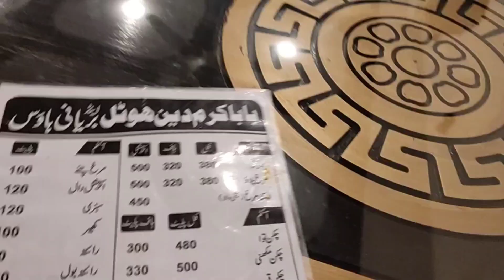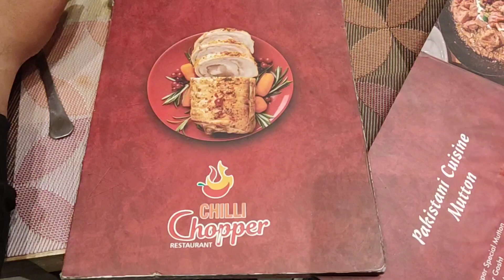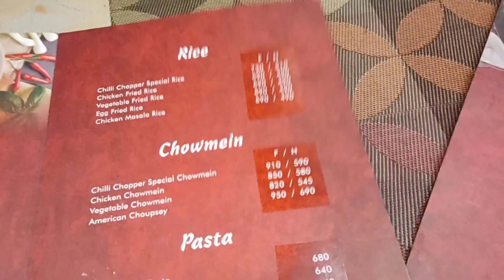Aj to Had e ho gai Wese Prank par prank ho rha thaa humry 7 (Family dinner)